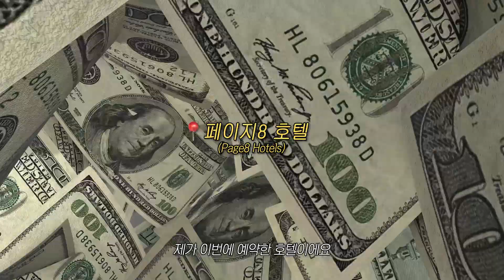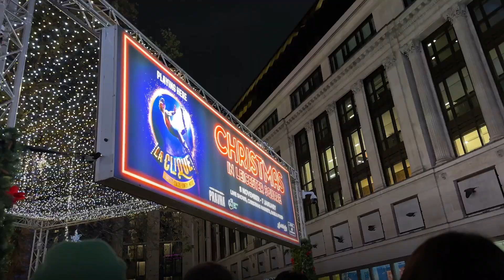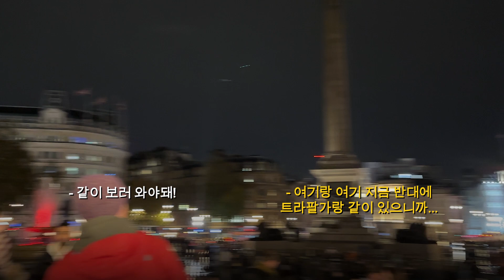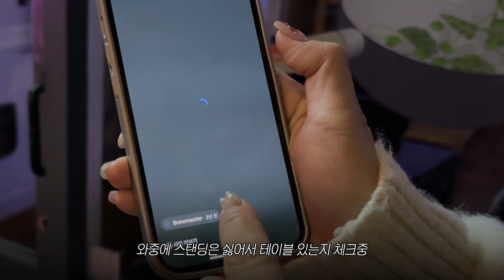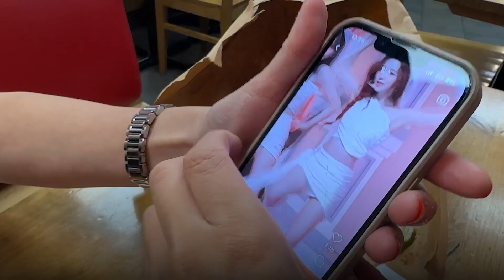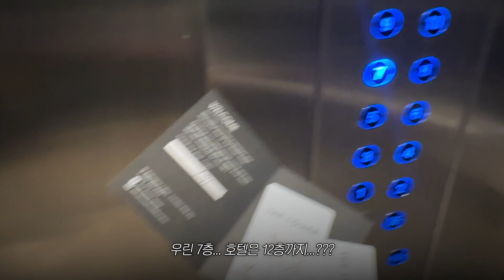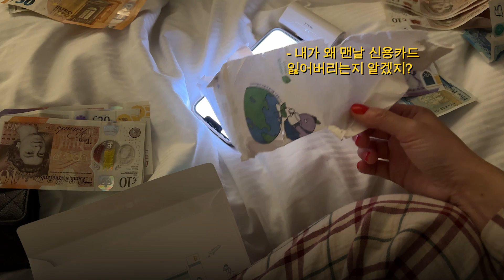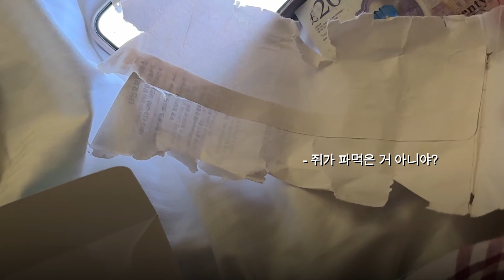🇬🇧런던 여행 vlog I 🎄인생 첫 유럽 크리스마스 마켓•타워브릿지뷰 호텔•제니도 먹은 한식당•레스터스퀘어•리젠트스트릿•해리포터•소호•하이드파크💂🏻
유럽 크리스마스 마켓..! 드디어 가보았습니다 (두근)
크리스마스 시즌의 런던은 너무나 아름답더라고요 .. 🎄🧣
2박3일 동안 제가 도장깨기하듯 다녀온 스팟들과
맛집, 숙소 정보, 여행코스 이번 영상으로 다 풀어볼게요!

여러분 미리 메리 크리스마스💚💂🏻

[타임라인]
00:00 하이라이트
00:42 1박 56만원짜리 호텔은?
01:17 제니가 선택한 한식당
02:32 첫번째 유럽 크리스마스 마켓
03:33 가장 예뻤던 크리스마스 거리
03:45 이번 런던 여행 1등 크리스마스 스팟은 여기
04:13 이게 대문자 P의 여행인가
04:40 우연히 발견한 코번트가든
05:28 강제 비어투어(?)
06:55 크리스마스 맛집 실패하고 오게 된 찐 맛집(?)
08:28 1박 20만원대, 4성급 호텔
09:31 내가 소름끼친 이유
10:02 1년 중 2달만 운영하는 놀이공원
10:58 이번 여행에서 가장 맛있었던 맛집
12:26 호그와트성 아닌가요?
13:24 볼트 사기 당한썰 풉니다(+해결방법)

1일차 : 페이지8 호텔, 우정식당, 레스터스퀘어, 트라팔가 광장, 리젠트 스트릿, 포트넘 앤 메이슨, 코번트가든, mother mash
2일차 : 파이브가이즈, 더타워호텔, 하이드파크 윈터 원더랜드, 아랑식당